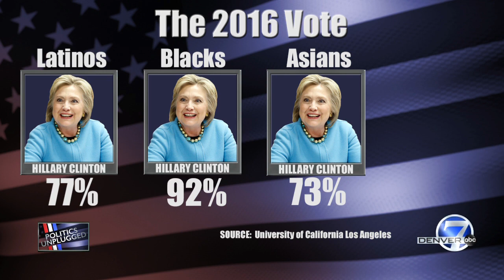The racial split in the 2016 presidential election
Dr. Robert Preuhs of Metropolitian State University talks to Anne Trujillo about the political divides seen during the 2016 presidential election